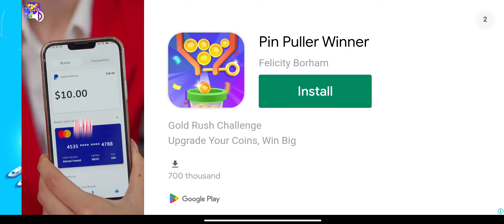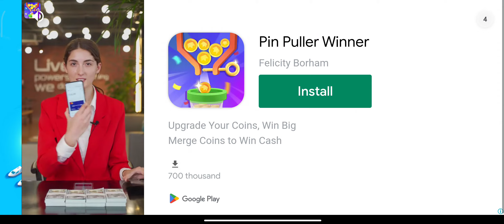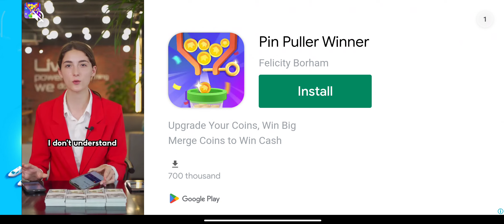Cooking Journey | Fried Chicken Shop | Lvl 4-9